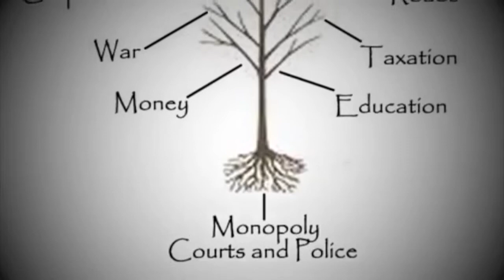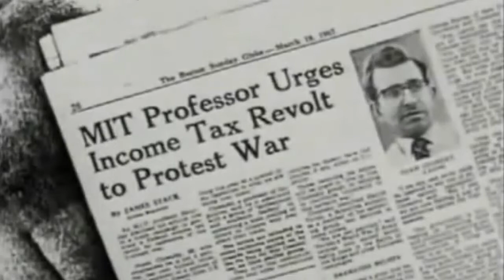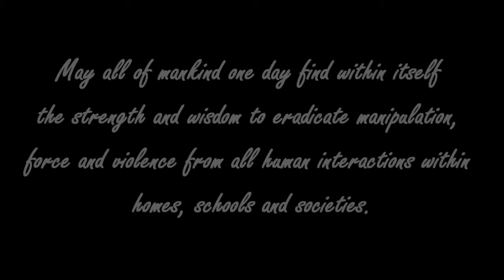Mankind's Redemption Song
This video was inspired by many liberty-minded people who, despite their differences, share immutable common bonds of freedom. It attempts to depict the relationship between the violence of government, the manipulation and abuse of children and the brutality of our armed forces and how that cycle of violence feeds each other, resulting in the society we have today. Those in the video who have brought awareness and possible solutions to the worldwide plague of violence are but a few of the brave people who have sought to affect real change for humanity. May we all live up to their example in our own way, big or small.

Redemption Song by Bob Marley

Old pirates, yes, they rob I;
Sold I to the merchant ships,
Minutes after they took I
From the bottomless pit.
But my hand was made strong
By the 'and of the Almighty.
We forward in this generation
Triumphantly.
Won't you help to sing
These songs of freedom? -
'Cause all I ever have:
Redemption songs;
Redemption songs.

Emancipate yourselves from mental slavery;
None but ourselves can free our minds.
Have no fear for atomic energy,
'Cause none of them can stop the time.
How long shall they kill our prophets,
While we stand aside and look? Ooh!
Some say it's just a part of it:
We've got to fulfill da book.

Redemption songs;
Redemption songs;
Redemption songs.

None but ourselves can free our mind.
Wo! Have no fear for atomic energy,
'Cause none of them-a can-a stop-a the time.
While we stand aside and look?
Yes, some say it's just a part of it:
We've got to fulfill the book.
'Cause all I ever had:
Redemption songs -
All I ever had:
Redemption songs:
Songs of freedom.

"May all of mankind one day find within itself the strength and wisdom to eradicate manipulation, force and violence from all human interactions within homes, schools and societies. It is the uncompromising act of fostering peaceful voluntary relationships in our everyday lives that will bring about the change that all governments and religions claim to seek, but through which have never succeeded." ~PA